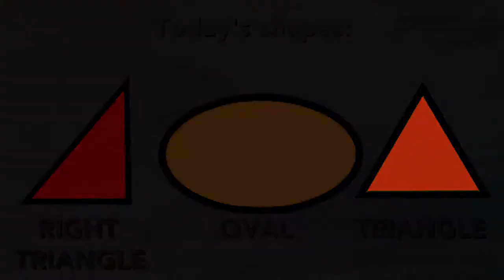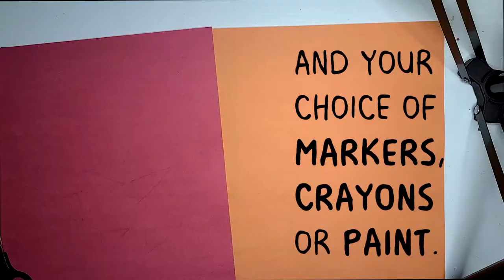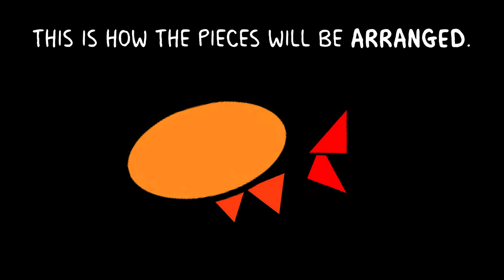Fun With Shapes - Ovals & Triangles!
Dive into this Fun With Shapes episode to see how arranging a series of triangles and an oval, will leave your creative mind swimming!